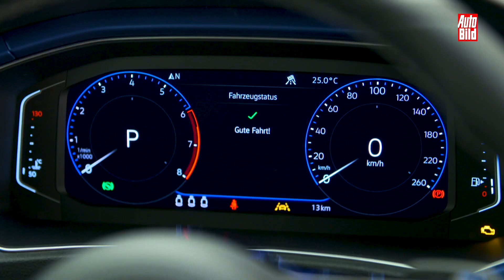VW T-Roc R (2019) Sitzprobe / Vorstellung / Review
Jetzt auch der T-Roc! Volkswagen bringt das Kompakt-SUV in der R-Version mit 300 PS und Allradantrieb. Eine "R"-spezifische Optik darf natürlich nicht fehlen.